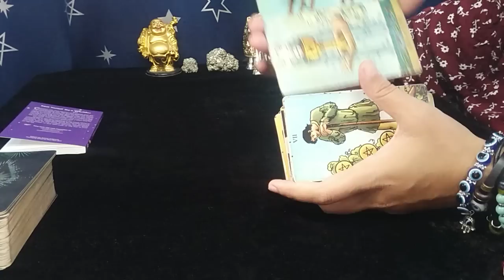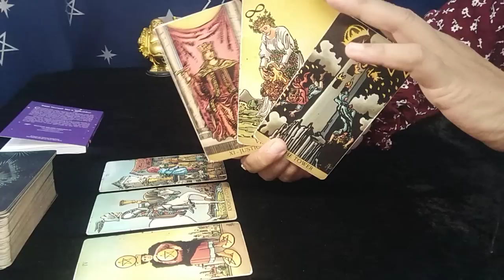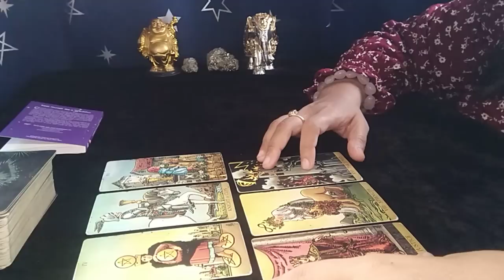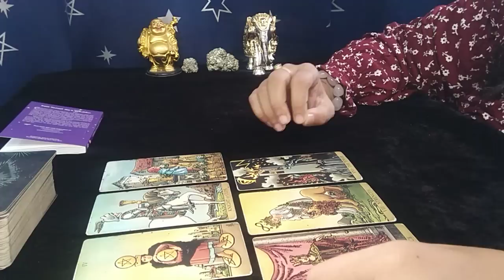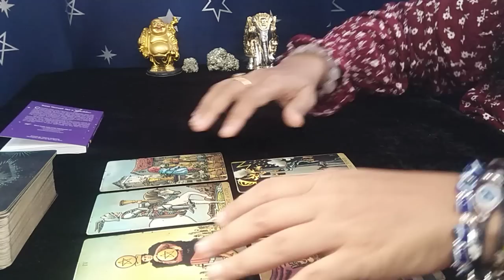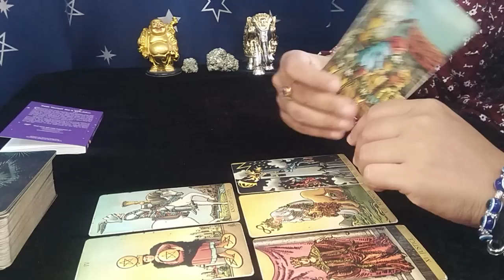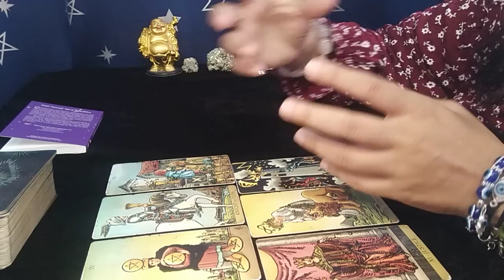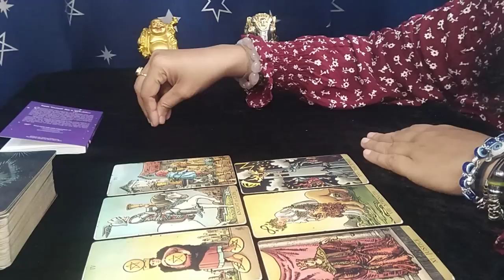❤LEO"Omg,IF you LITERALLY think LOVE is NOT HAPPENING, then YOU MUST WATCH THIS!" JULY 2022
leo june 2022 love
leo june 2022 love reading
leo tarot reading june 2022

1)EXTENDED TITLE:"Omg,THEY will SHOCK you with THEIR CONFIDENCE, BE READY!"
2)LEO TITLE:"Omg,SHOCKING CHANGES to your LOVE LIFE, BE READY!" JULY-AUG-SEPT 2022
1)What you need to know about your Love Life.
2)What you need to know about your Career and Finances.
3)Challenges you will face
4)Blessings you will receive
5)Messages from Universe
6)Self care Tip
7)Romantic Messages